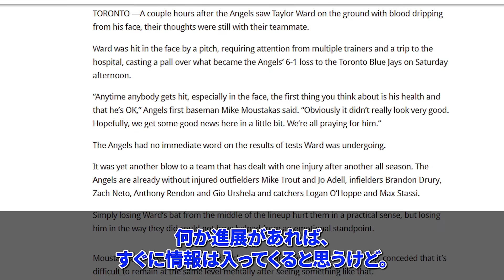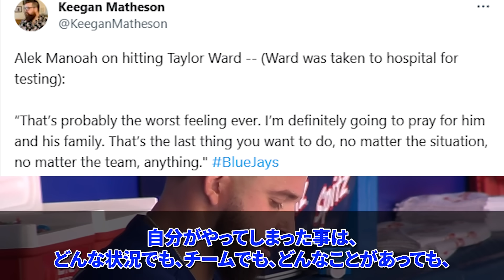【大谷翔平】流血退場に大谷が塁上で頭を抱え呆然…。ウォードの顔面死球にムスタカスが怒りの本音【7月30日海外の反応】